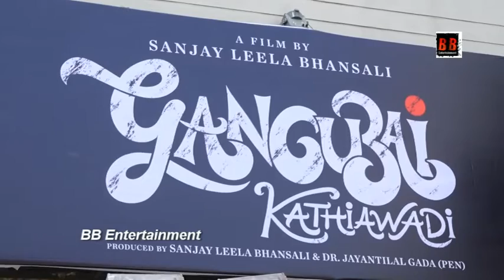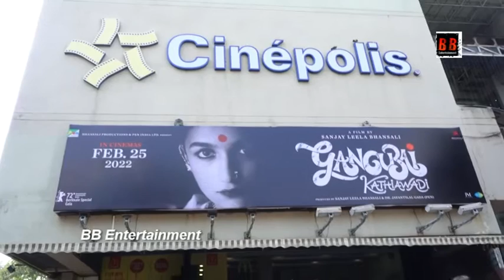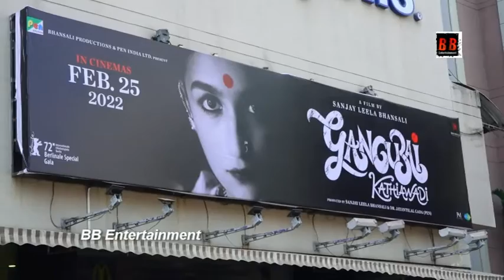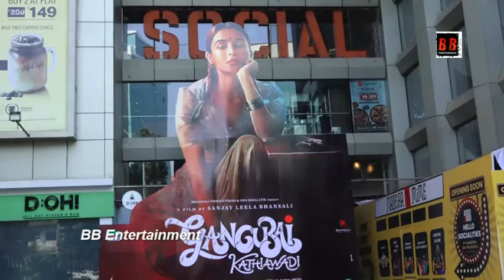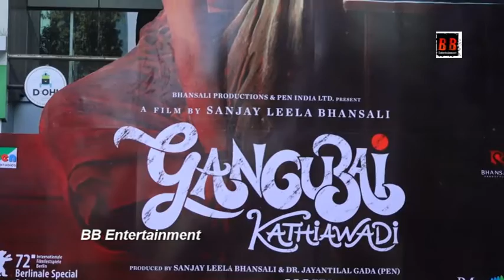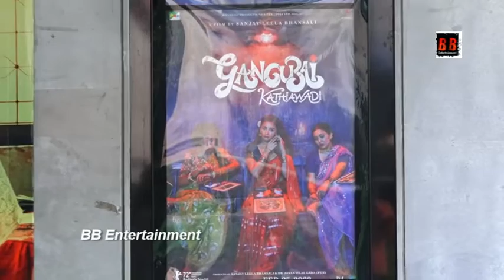Public Review of Gangubai Kathiawadi